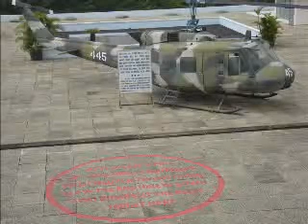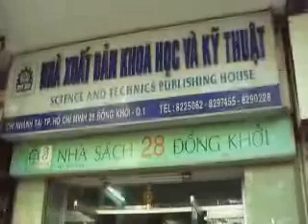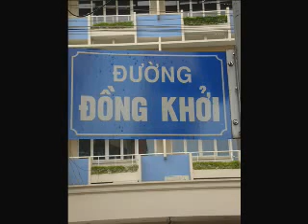Welcome to Vietnam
some pics and video of Ho Chi Minh and around